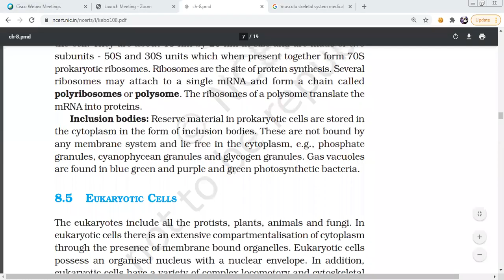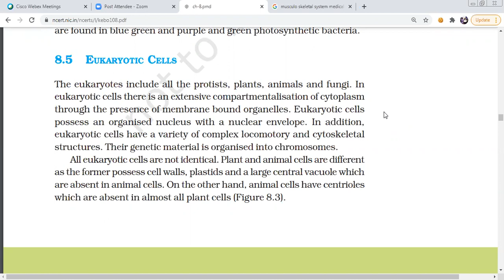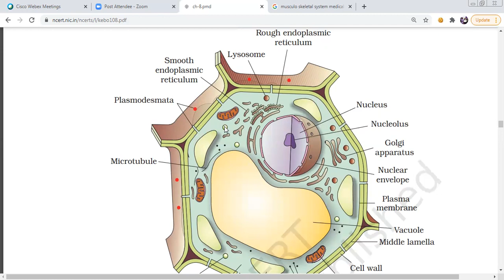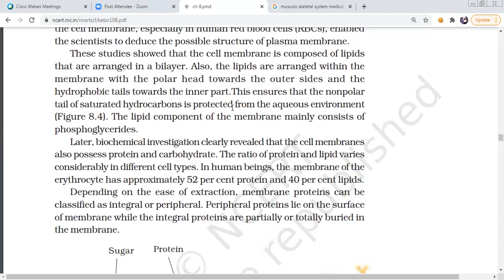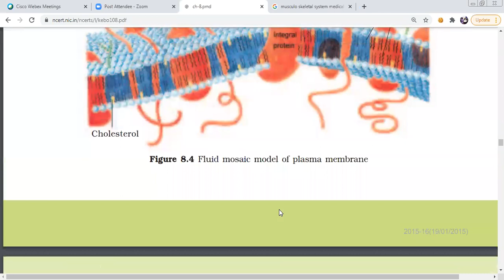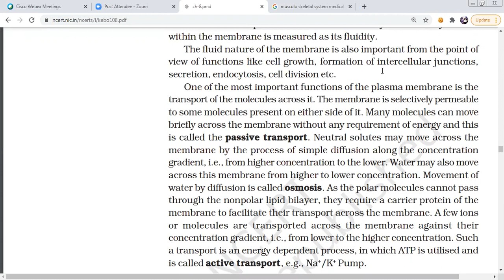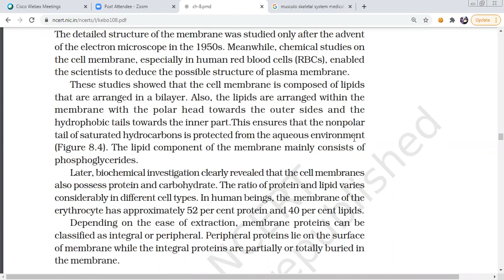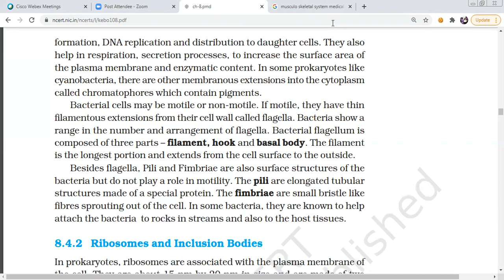cell the unit of life endomembrane system system